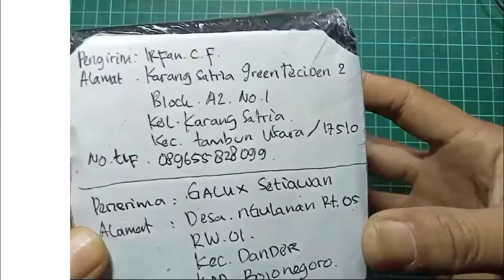suunto Kailash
di video kali ini saya akan UNBOXING service an

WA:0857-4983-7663